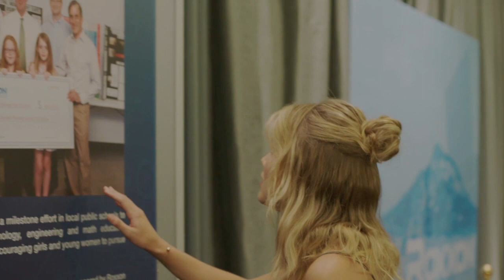Marvel's Cloak & Dagger | Season 1, Episode 5 Sneak Peek: Tandy & Tyrone at Roxxon Party | Freeform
Stream Season 1 of Marvel’s Cloak & Dagger on Hulu, On Demand or Freeform.com.

About Cloak & Dagger:
“Marvel’s Cloak & Dagger” is the story of Tandy Bowen (Olivia Holt) and Tyrone Johnson (Aubrey Joseph) – two teenagers from very different backgrounds, who find themselves burdened and awakened to newly acquired superpowers which are mysteriously linked to one another. Tandy can emit light daggers and Tyrone has the ability to engulf others in darkness. They quickly learn they are better together than apart, but their feelings for each other make their already complicated world even more challenging. “Marvel’s Cloak & Dagger” stars Olivia Holt, Aubrey Joseph, Andrea Roth, Gloria Reuben, Miles Mussenden, Carl Lundstedt, Emma Lahana, Jaime Zevallos, and J.D. Evermore. The series premiered on Thursday, June 7 (8:00pm – 10:00pm ET/PT) and is co-produced by Marvel Television and ABC Signature Studios. Joe Pokaski (“Underground,” “Heroes”) serves as showrunner and executive producer; Jeph Loeb (“Marvel’s The Punisher,” “Marvel’s The Defenders”), Marvel’s head of Television, and Jim Chory (“Marvel’s The Punisher,” “Marvel’s The Defenders”) also serve as executive producers.

Add CLOAK & DAGGER on SNAPCHAT: CLOAKDAGGERTV